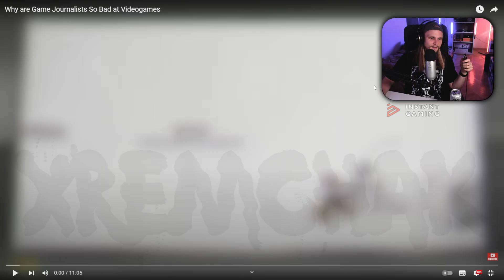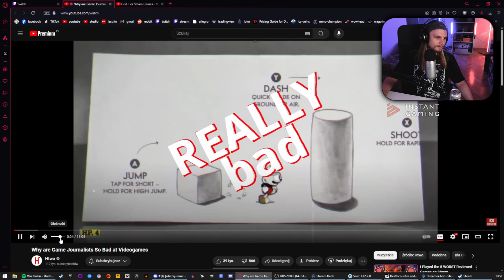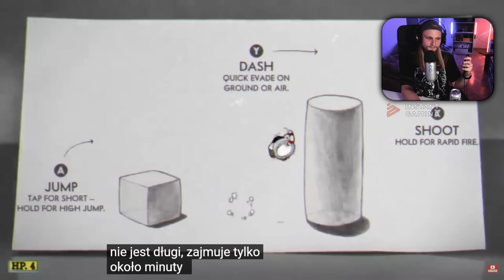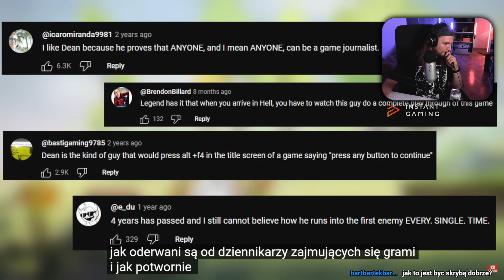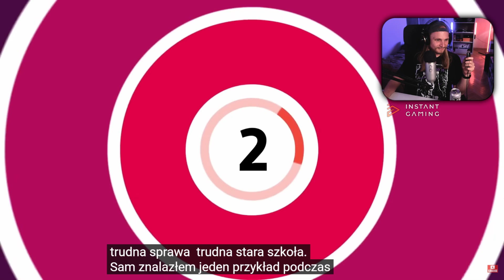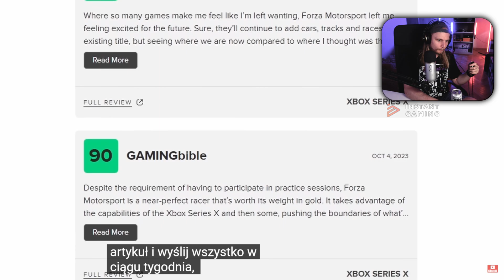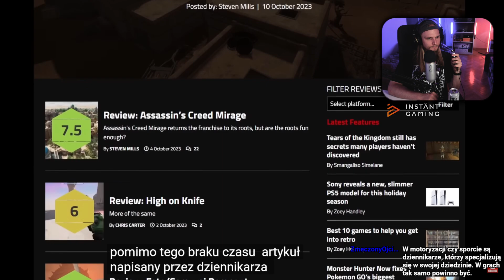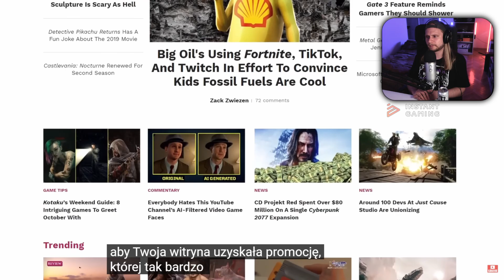Dlaczego DZIENNIKARZE są słabi w gry? | Obczaj Remchak